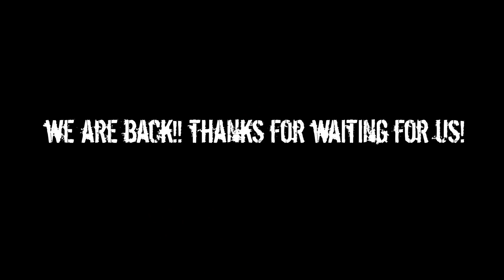Our Supras get a new Home!!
We know we know...we are sorry! It has been way too long! But we are back and in a big way!!

We finally got into our shop!! We will have a We Riide lounge and a shop to work on all of the cars! We can't wait for the new projects to come!

Our new website is launching soon! It is in the final stages of development and should be live within the next week or two!